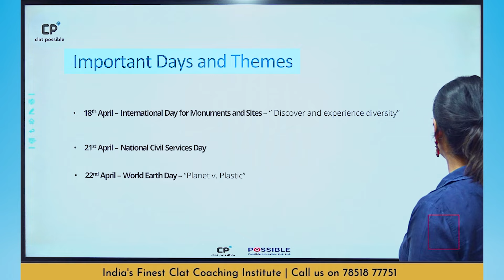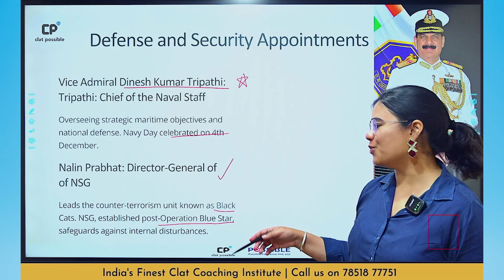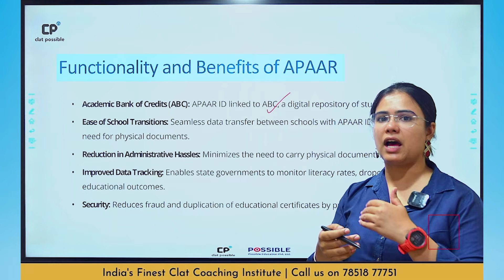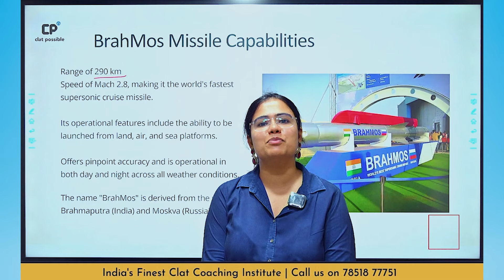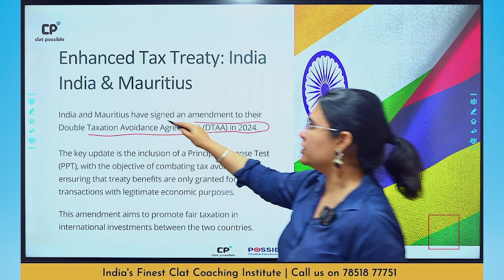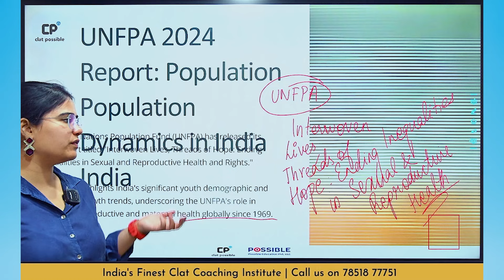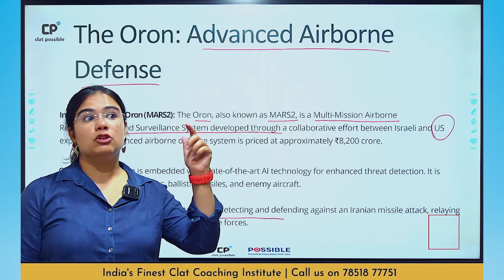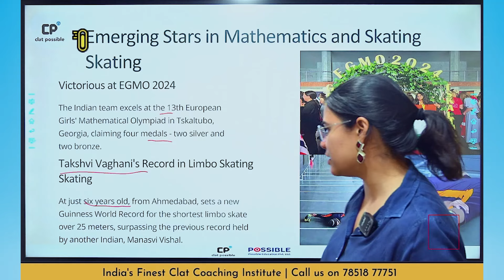Weekly Current Affairs April 3rd week | CLAT Possible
Welcome to the Weekly Current Affairs series by CLAT Possible! Stay ahead of the curve with our comprehensive roundup of the most significant events and developments from around the world. Whether you're a law aspirant preparing for CLAT or simply keen on staying informed, our weekly updates are tailored to keep you abreast of the latest happenings.

In this episode, we delve into key topics ranging from global politics and economics to social issues and environmental concerns. Our expert analysis and insights provide context to the headlines, helping you understand the implications of current events on a deeper level.

Join us as we navigate through the complexities of the modern world, offering valuable knowledge and perspectives to empower your learning journey. Don't miss out on this invaluable resource for staying informed and enhancing your understanding of the world around you.

 / clatpossibleofficial

Chandigarh
New Delhi - Connaught Place & Pitampura
Mumbai - Borivali
Noida
Prayagraj
Kanpur
Patna
Ranchi